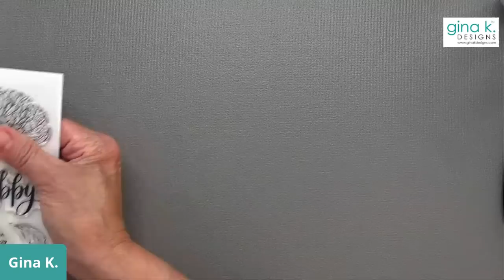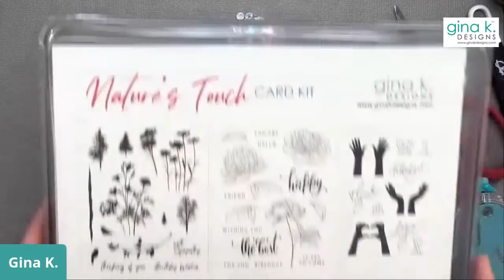Stamp & Chat - Mix it up Monday - Colored Pencils and Gamsol Flower Card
*Replay - Ep.13
In tonight's video, I used Prismacolor Pencils and Gamsol to color one of the huge flowers in the new Nature's Silhouettes Kit.  I used two colored pencils along with Peach Bellini and Applemint ink. The colored pencils were Prismacolor Pencils in Kelly Green and Permanent Red. The red is a really nice match for the Coral Reef card stock that I used for my card base. Tonight's theme was The Value of Time and tonight's quote was "Things which matter the most must never be at the mercy of things which matter the least."

Stamp and Die set- The Best Flowers (Currently part of the Nature's Silhouettes Kit)

Hugs,
Gina K.